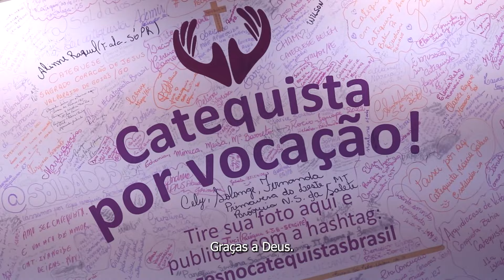Cinco vezes Catequistas Brasil - Resumo das 5 edições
Celebramos uma viagem extraordinária através do tempo e da fé. 🙏

Há dois meses completávamos a 5ª edição do Catequistas Brasil, e hoje mergulhamos na história que nos trouxe até aqui, revivendo cada uma das 5 edições passadas.

Desde o nosso primeiro encontro em 2019, cada edição do Catequistas Brasil foi um capítulo único de inspiração, motivação e conhecimento. 💚

Este vídeo é uma homenagem a vocês, catequistas incríveis, que fizeram e fazem parte desta bela história. 🥰